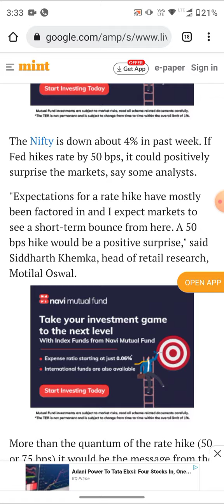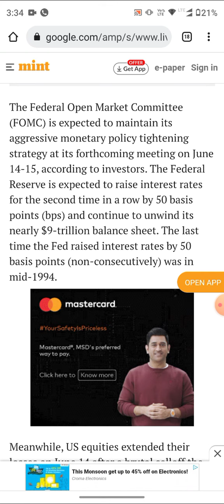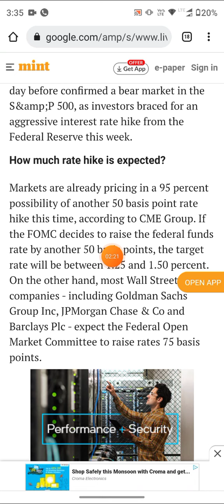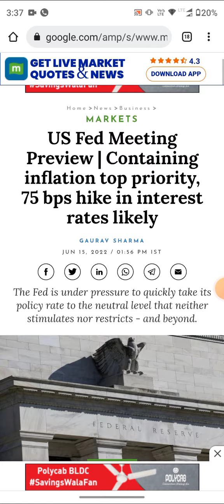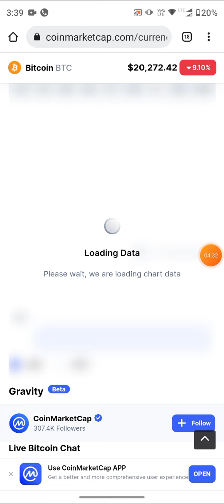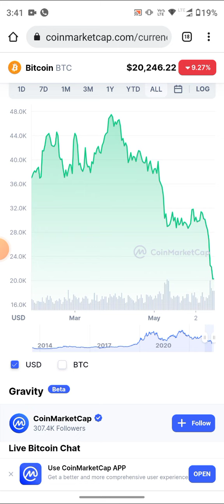Crypto Market Big Update 🔥 | Most Important Video Now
reporting, teaching, scholarship, and research, Fair use is a permitted by copyright statute that might otherwise be infringing, Non-profit, educational or personal use tips the balance in favor of fair use In this video I'm going to tell you about bitcoin news today and fed meeting interested rate hike.